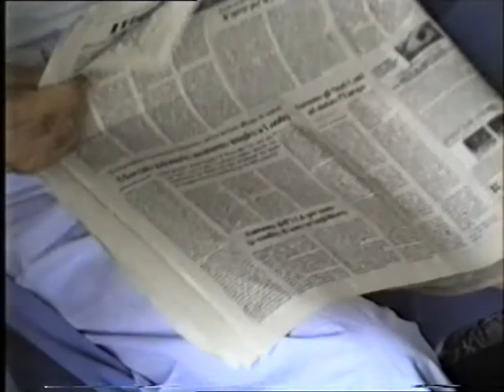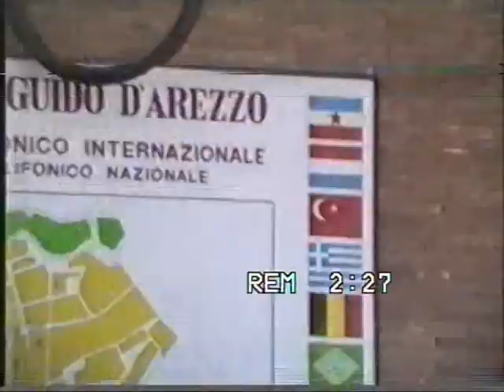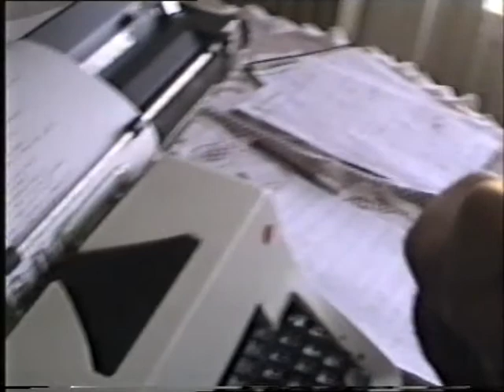Vittorio e Antonietta ad Arezzo ad Agosto 1993 e scene di casa del 1994